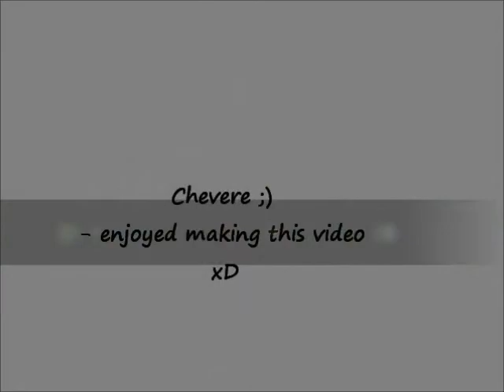Ai Se Eu Te Pego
Se baila de todooooo! ;)